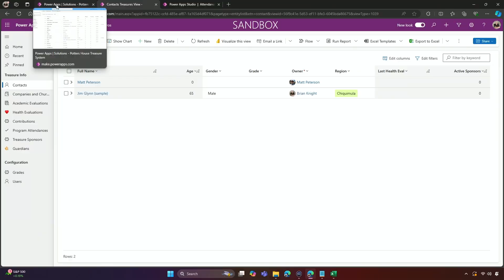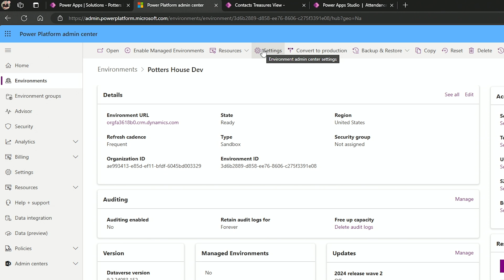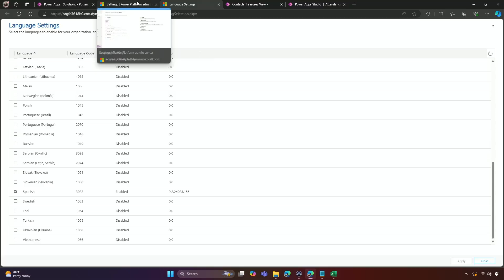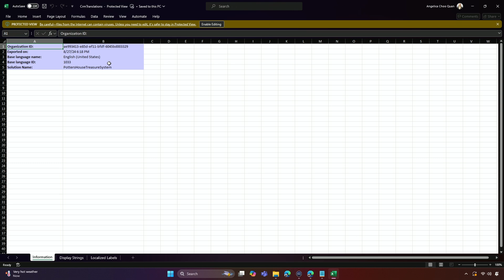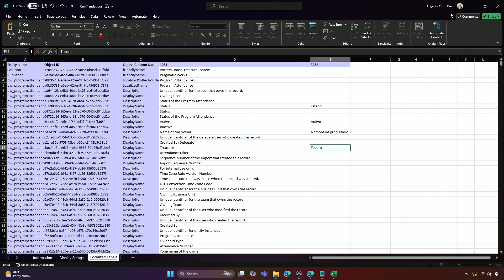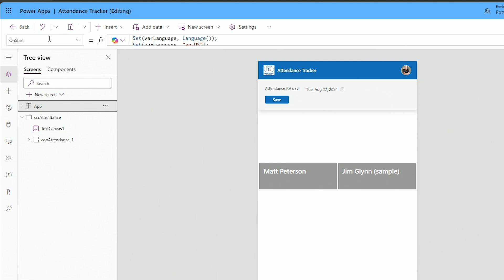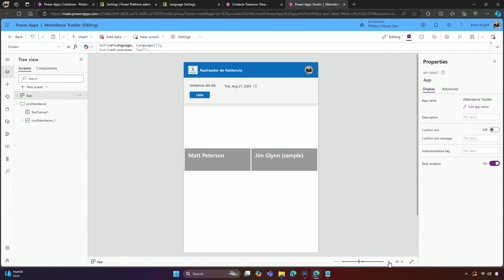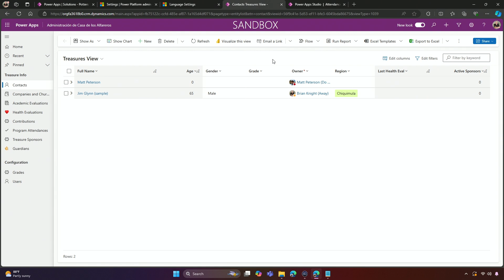BREAKTHROUGH Multilingual Power Apps Feature You Never Knew Existed 💬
In this video, we dive into the process of translating Power Apps into multiple languages, including Spanish and others! Join Andrew Perez as he demonstrates how to set up translations for both Model-Driven and Canvas applications. Learn how to activate language settings, export and import translations, and even set up dynamic translations in Canvas apps.

00:00 - Introduction to Translating Power Apps
01:02 - Overview: Translating for a Guatemalan Charity
01:26 - Activating Languages in Power Platform Admin Center
03:19 - Exporting and Translating Custom Tables
05:45 - Editing XML Files for Translation
07:38 - Importing Translations
08:04 - Translating a Canvas App Manually
09:01 - Setting Up Language Variables in Canvas Apps
09:32 - Creating Collections for Language Labels
10:58 - Finalizing and Testing Translations in Power Apps
11:45 - Conclusion and Additional Resources